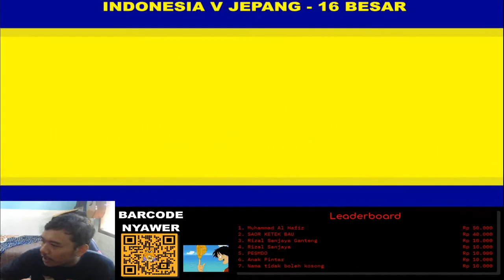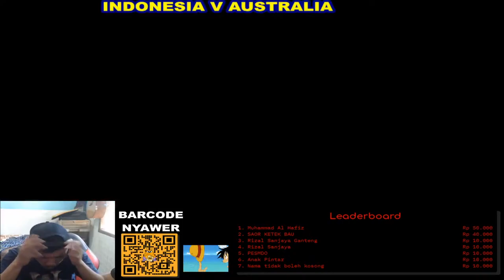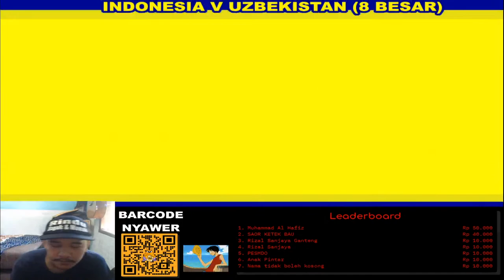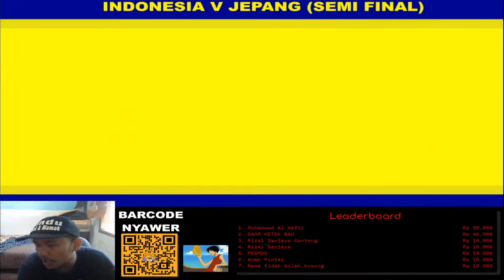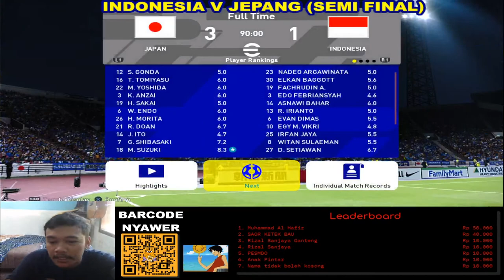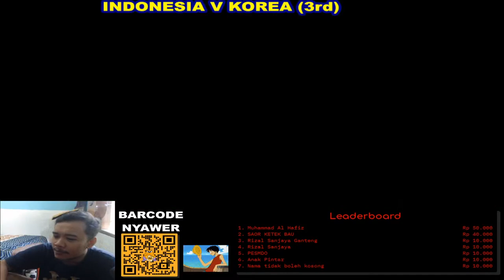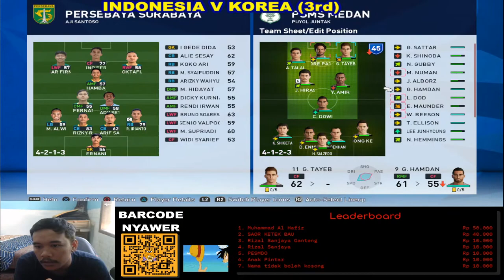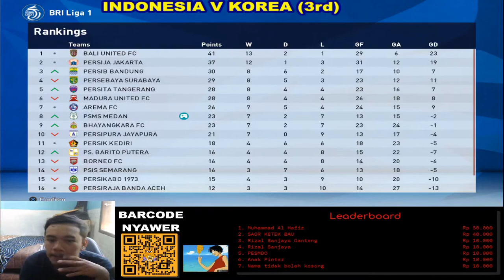LIVE TIMNAS INDONESIA - SEA GAMES